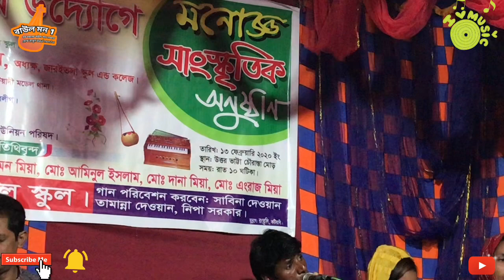বাউল গান পড়তে পড়তে হইলাম সারা কলিজা আংগারা সাবিনা দেওয়ান Sabina Devon potty potty vilom shabd